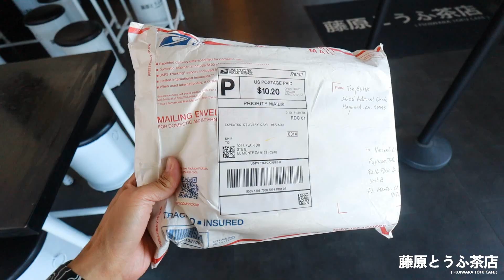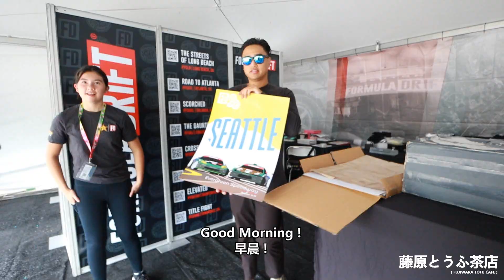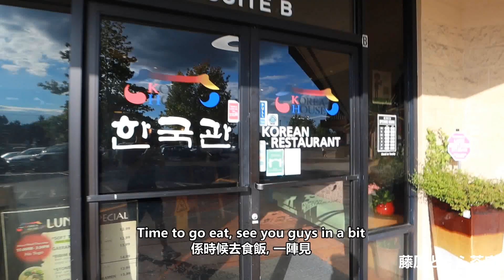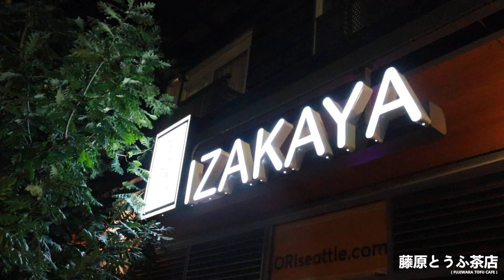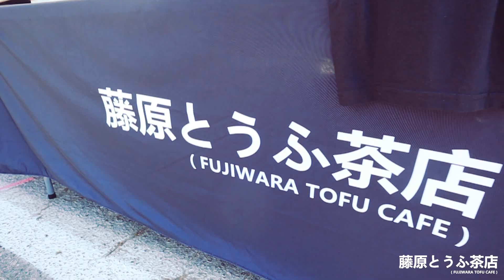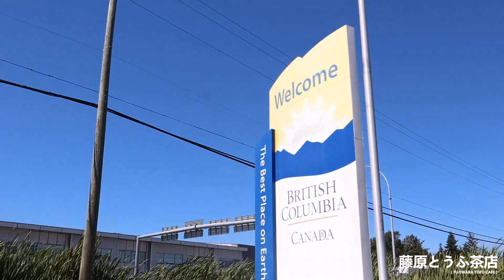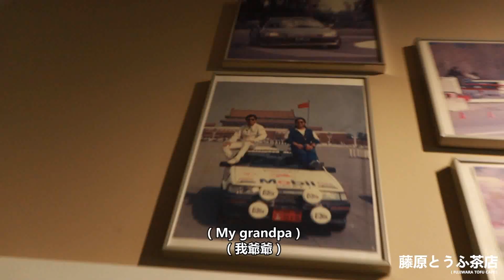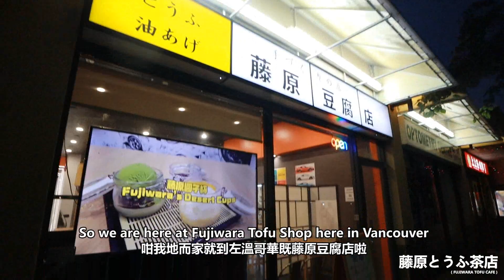WE TOOK OUR 86 TO FORMULA DRIFT SEATTLE & VANCOUVER 🇨🇦 !! | There’s Another Fujiwara Tofu Shop ?!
Finally able to finish this vlog before we head to our next Formula Drift event. But we still can’t believe we made it to Formula Drift Seattle last month with our 86 ! The whole atmosphere is awesome at the event, a lot of people and plenty of sick cars at the event. We even drove all the way to Vancouver after FD just to hang out with our Canadian friends, we had so much fun in this trip and we can’t wait to do this all over again next year.

►  Send Us Mail: 9216 Flair Dr Unit B, El Monte, CA 91731